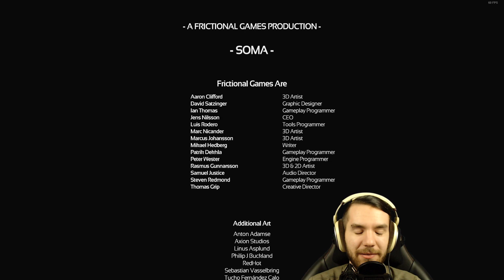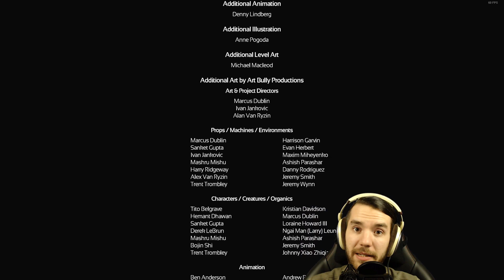Soma | Playthrough | ep. #18 "Matrix in spatiu" FINAL